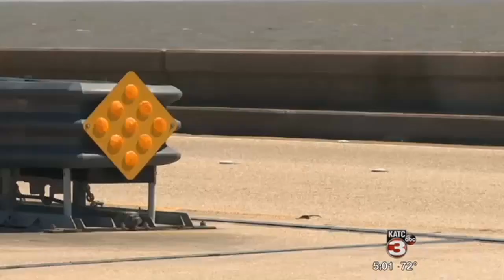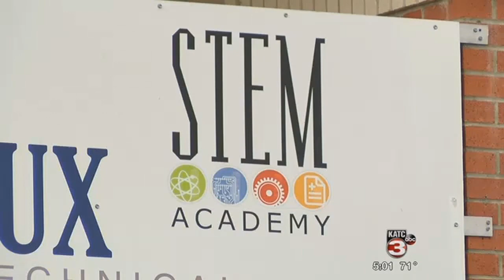David Thibodaux Academy is exemplar model for STEM programming in La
Louisiana is making an effort, through the newly created LaSTEM advisory council, to increase the number of students who pursue careers in science, technology, engineering and math, or STEM.